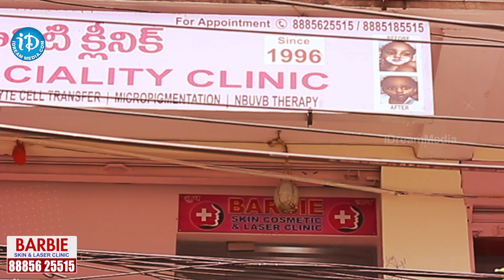Post acne pigmentation: What is it, Causes, Prevention & Treatments Telugu | Dr. Megha | iD Health